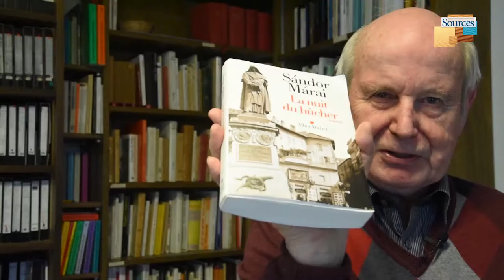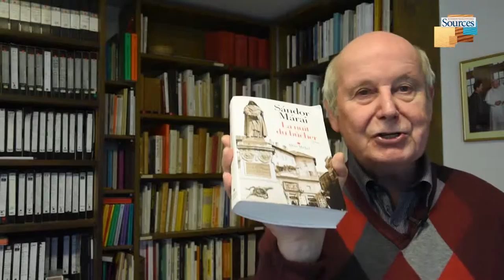[Recension] La nuit du bûcher, Sandor Marai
Sandor Marai, La nuit du bûcher, Albin Michel, Paris, 2015, 272 p.